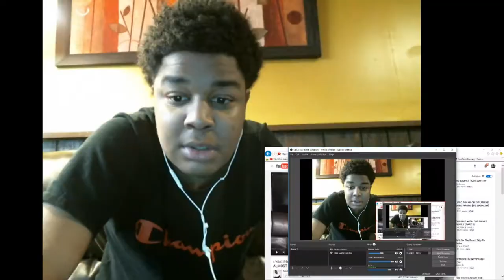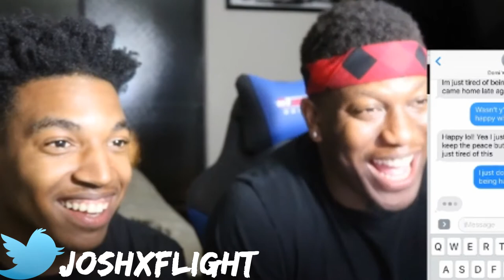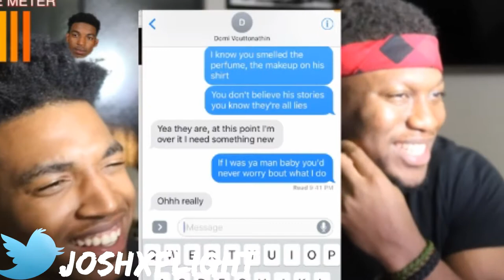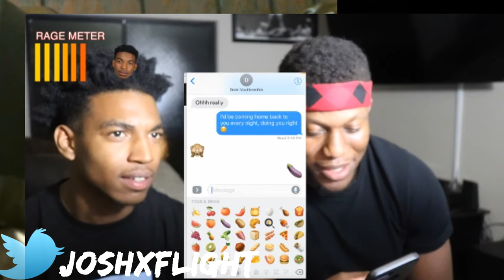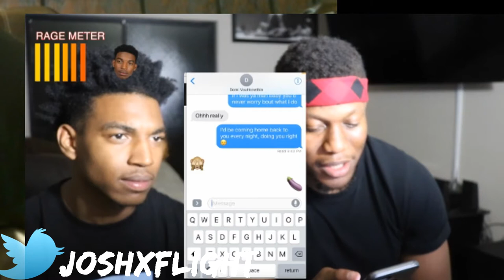LYRIC PRANK ON B. LOU'S GIRLFRIEND!! (GONE WRONG) WE ALMOST FOUGHT! REACTIONS!!!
JesserTheLazer
Original Video: LYRIC PRANK ON B. LOU'S GIRLFRIEND!! (GONE WRONG) WE ALMOST FOUGHT!
PRETTYBOYFREDO
QJB
nba 2k16 glitch
nba 2k17
YOUTUBEGAMING
REACTION
HANKDATANK25
DEI AND JOE
DOG
WUAP TV
LOU WAUP
ZAIS
WOLFIERAPSENT
MOREWOLFIE
OPRAH SIDEVERSON
PontiacMadeDDG
PontiacMadeDDG VLOGS
Mega McQueen
Mega Mc VLOGS
SUB4SUB
CASHNASTYGAMING
RICE GUM
PEWDIEPIE
GET MORE VIEWS
GET MORE LIKE
GET MORE LIKES
GET MORE LIKE
LATE NIGHT SMASH OR PASS ft. Mega McQueen (Kellie Sweet, Essence, D&B Nation, & More)
D&B NATION